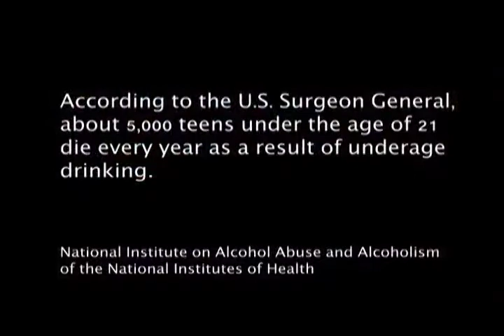Fatal Error Deerfield High School.mp4